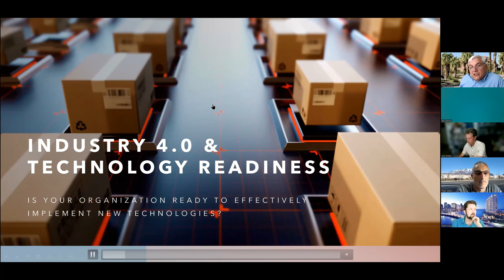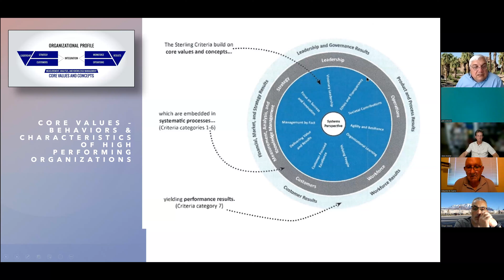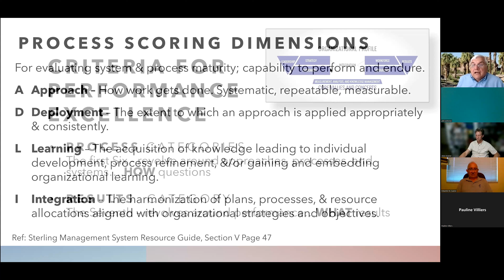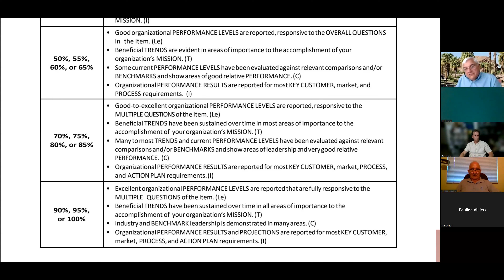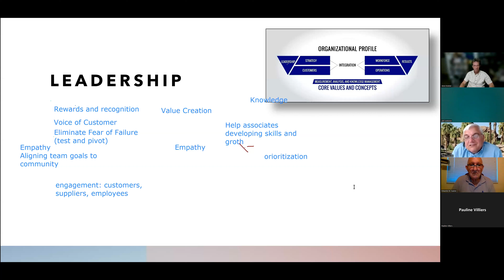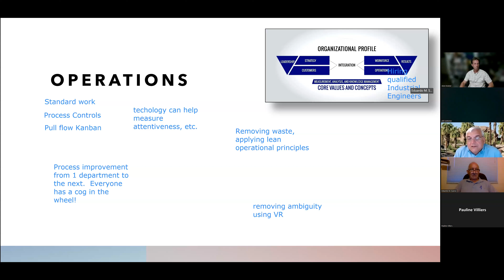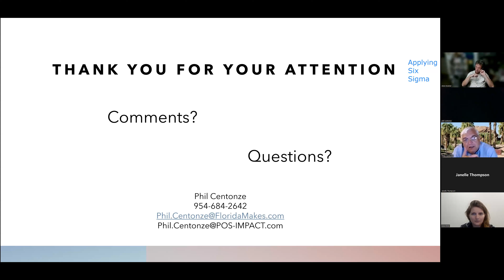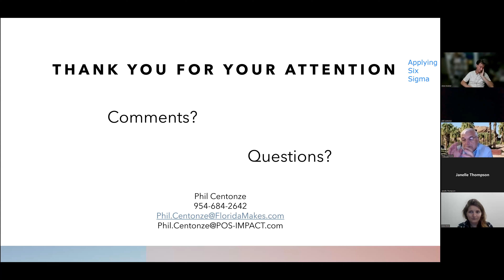Virtual Meeting July 12, 2022 - Industry 4.0 and Technology Readiness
Presenter: Phil Centonze, Director of Performance Assessment, Founder POS-IMPACT LLC

What is Industry 4.0? To remain globally competitive, effective implementation of Industry 4.0 technologies is a must for American manufacturing companies and organizations across all sectors. Advanced technologies offer improved productivity and efficiency, better flexibility and agility, increased profitability, and an enhanced customer experience. Is your organization ready to take on advanced technologies? How do you know? The Baldrige/Florida Sterling standard for performance excellence offers a model for assessing readiness.